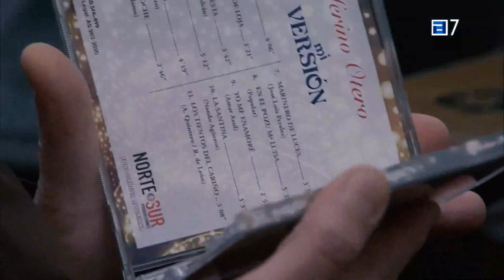CEFERINO OTERO en De Romandela TPA ( colabora TERE ROJO )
El Domingo 7 Febrero 2021 en el programa DeRomandelaTPA que presenta LAUDE MARTÍNEZ estuvo invitado CeferinoOtero y colaboró también